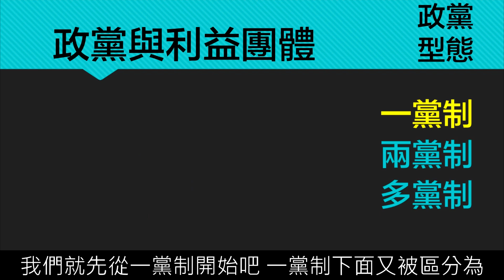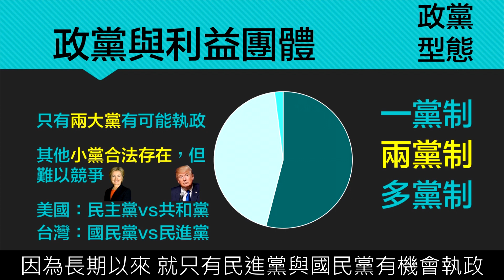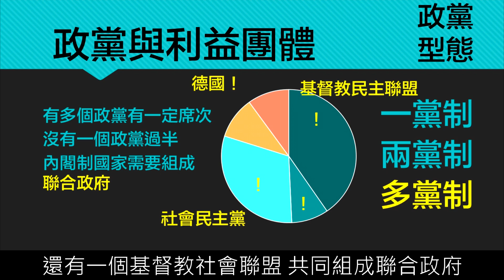【八上公民】【觀念】政黨型態